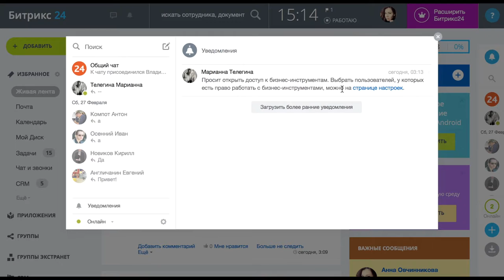Бизнес-инструменты в Битрикс24